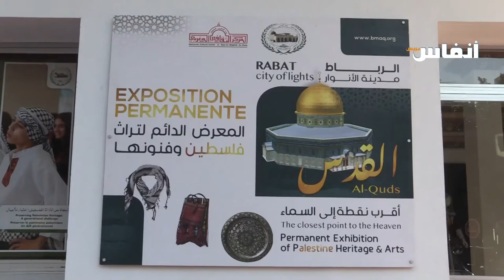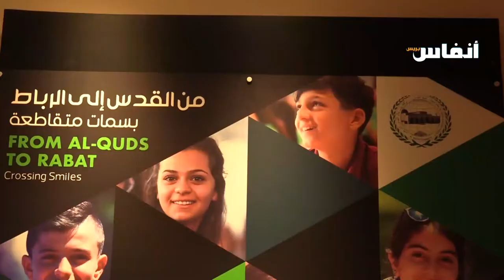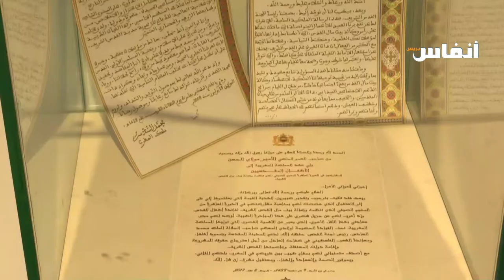متحف وكالة بيت مال القدس من الداخل